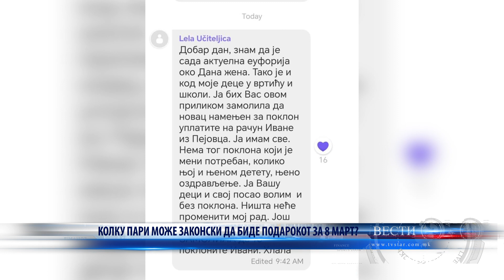КОЛКУ ПАРИ МОЖЕ ЗАКОНСКИ ДА БИДЕ ПОДАРОКОТ ЗА 8 МАРТ 07 03 2024